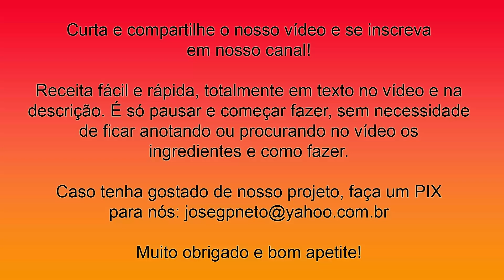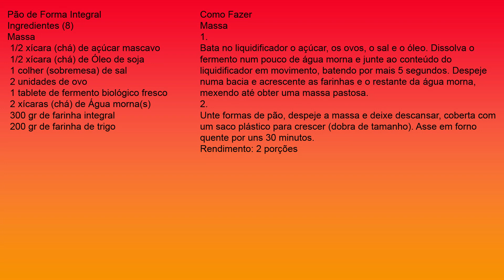Receita de Pão de Forma Integral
Pão de Forma Integral
Ingredientes (8)
Massa
 1/2 xícara (chá) de açúcar mascavo
 1/2 xícara (chá) de Óleo de soja
 1 colher (sobremesa) de sal
 2 unidades de ovo
 1 tablete de fermento biológico fresco
 2 xícaras (chá) de Água morna(s)
 300 gr de farinha integral
 200 gr de farinha de trigo
Como Fazer
Massa
1.
Bata no liquidificador o açúcar, os ovos, o sal e o óleo. Dissolva o fermento num pouco de água morna e junte ao conteúdo do liquidificador em movimento, batendo por mais 5 segundos. Despeje numa bacia e acrescente as farinhas e o restante da água morna, mexendo até obter uma massa pastosa.
2.
Unte formas de pão, despeje a massa e deixe descansar, coberta com um saco plástico para crescer (dobra de tamanho). Asse em forno quente por uns 30 minutos.